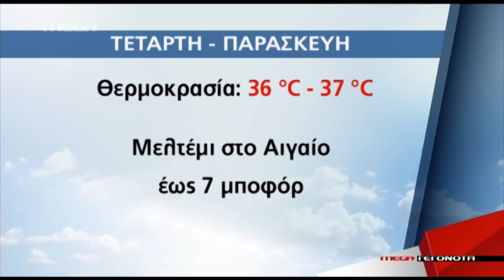Καύσωνας με 39 βαθμούς Κελσίου